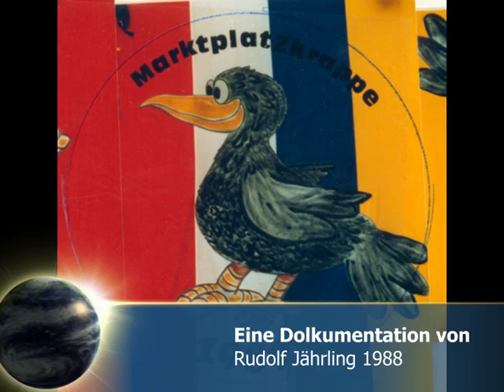1989 Melampus Marktplatzkrabbe Frauenballett -Traum aller Männer -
1989 Im Melampus das Ballett mit der Nummer
- Der Traum aller Männer -